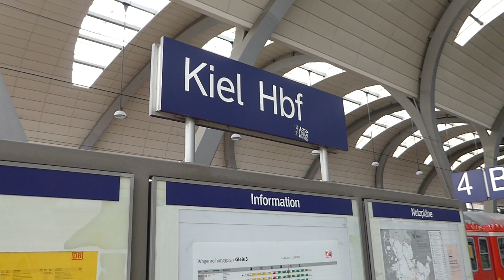Züge im Bahnhof Kiel Hbf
Aufgenommen im Jahre 2015